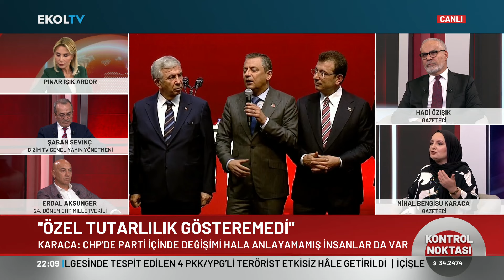"Chp'nin İçinde Özgür Özel'in Yönetimi Beğenilmiyor" | Nihal Bengisu Karaca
Pınar Işık Ardor ve konukları güncel Türkiye siyasetine dair konuları Kontrol Noktası'nda masaya yatırdı.

Digiturk 49
D-smart 39
Kablo Tv 72
Tivibu 60
Tv+ 47